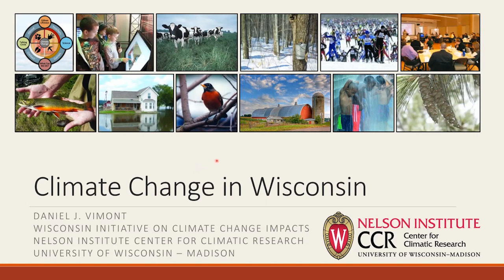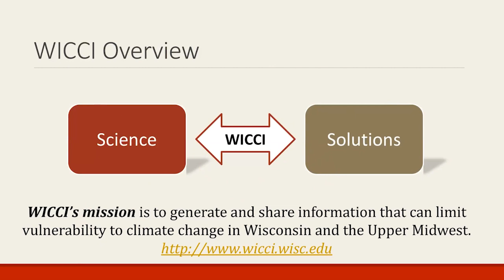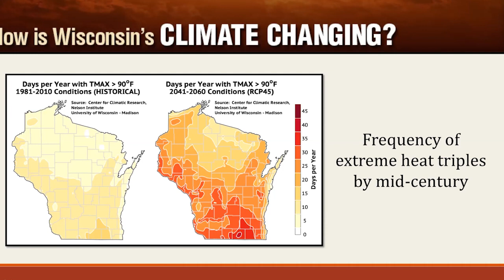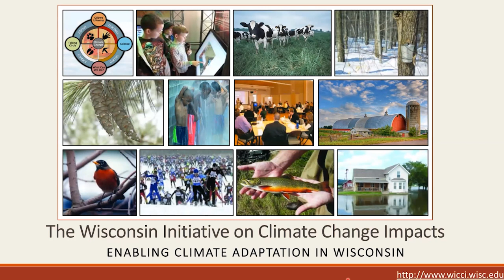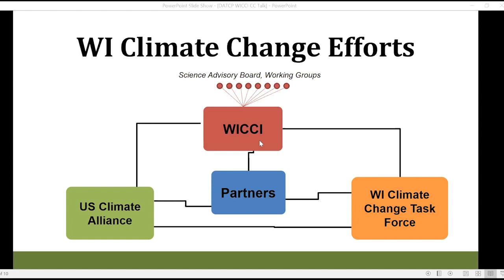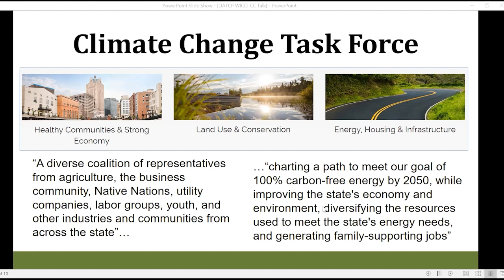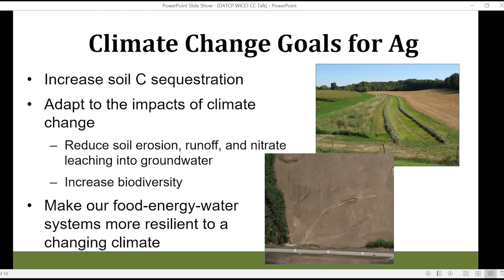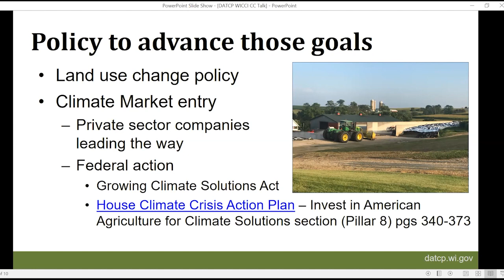2020 Summer County Conservation Meeting - WICCI – Cutting-Edge Climate Data in Your Own Backyard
The Wisconsin Initiative on Climate Change Impacts (WICCI) is a multi-disciplinary, science-based statewide effort to assess climate trends and projections, understand impacts, and
develop adaptation strategies.
Sara Walling, Administrator, Agricultural Resource Management Division, WI DATCP
Dan Vimont, Director Nelson Institute Center for Climatic Research, WICCI Co-Director